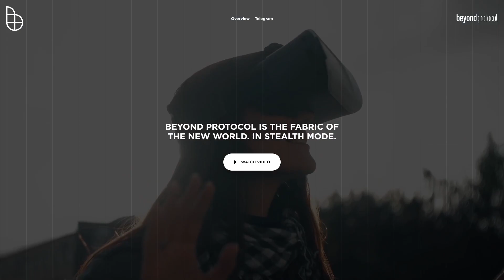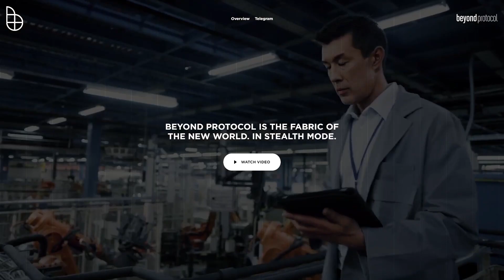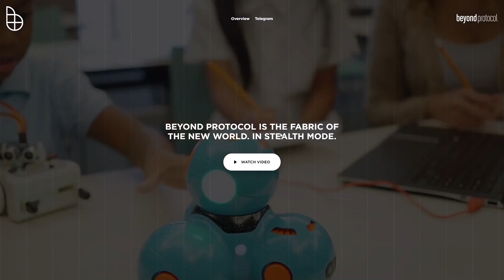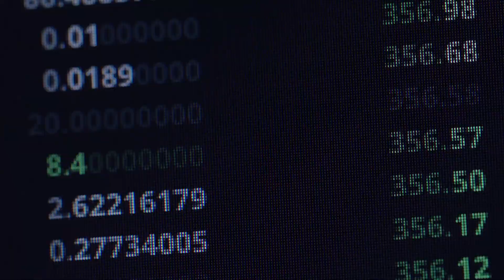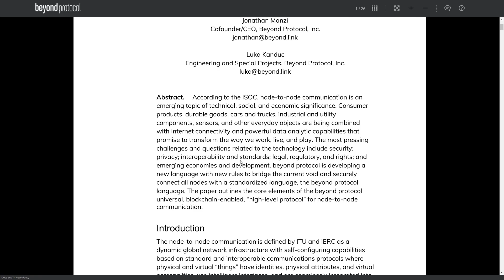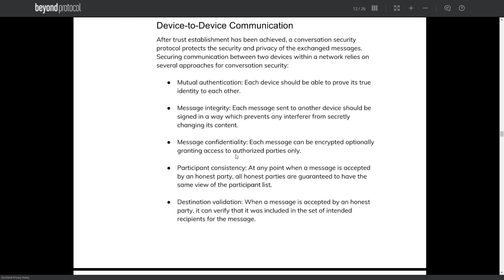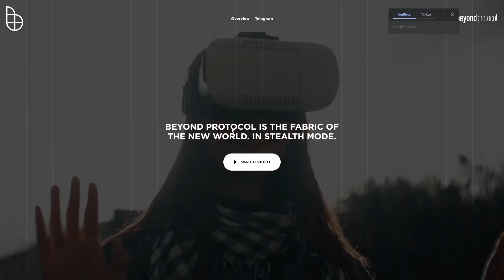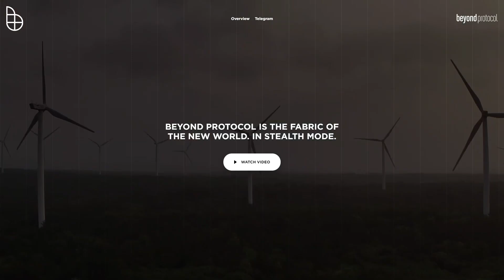Sonraki En İyi İlk 3 Token Arasında!?! - Beyond.link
💾 Info About Project💾
Project Resources